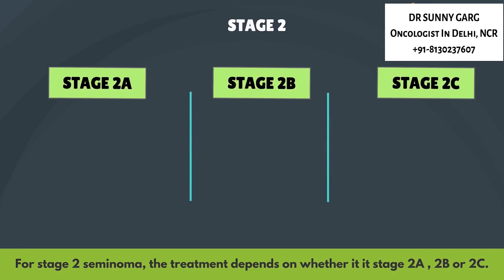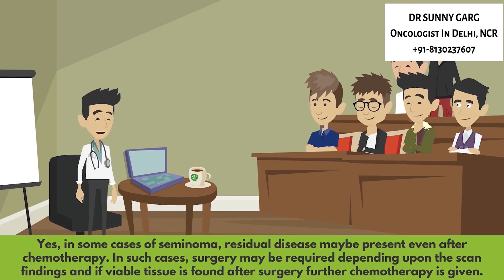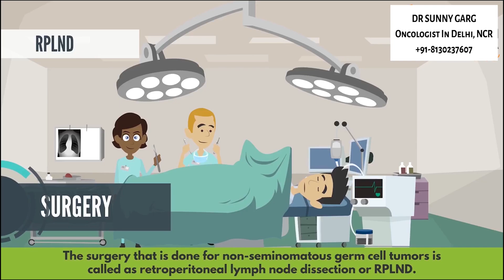Testicular Cancer Treatment | Germ Cell Tumors Treatment - Seminoma and Non seminoma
In this video, Dr Sunny Garg explains the treatment of localized, locally advanced and metastatic testicular germ cell tumors. He discusses the treatment of Seminomatous and Non=seminomatous testicular germ cell tumors in detail.

First we will discuss the treatment for seminoma. The treatment options for stage 1 seminoma are surveillance, radiation therapy or chemotherapy. Surveillance is usually preferred from T1 to T3 disease. For stage 2 seminoma, the treatment depends on whether it is stage 2A, 2B or 2C. For stage 2A, the treatment options are radiotherapy and chemotherapy. For stage 2B also, chemotherapy and radiotherapy are the treatment options but chemotherapy is preferred over radiotherapy in most of the cases. And for stage 2C, chemotherapy is the treatment of choice. For stage 3 disease also, chemotherapy is the treatment of choice.

The treatment options for stage 1 non-seminoma are surveillance, surgery or chemotherapy. Surveillance is usually preferred in T1 disease. The surgery that is done for non-seminomatous germ cell tumors is called as retroperitoneal lymph node dissection or RPLND. Treatment for stage 2 non-seminoma depends on whether the markers are S0 or S1, that is whether they are normal or elevated. If the markers are elevated, then chemotherapy is the treatment of choice. For stage 2 disease with normal markers, the treatment depends on whether it is stage 2A, 2B or 2C. For stage 2A disease, the treatment options are surgery or chemotherapy. For stage 2B disease also, the treatment options are the same, but chemotherapy is preferred over surgery. And for stage 2C disease, chemotherapy is the treatment of choice. For stage 3 disease also, chemotherapy is the treatment of choice.